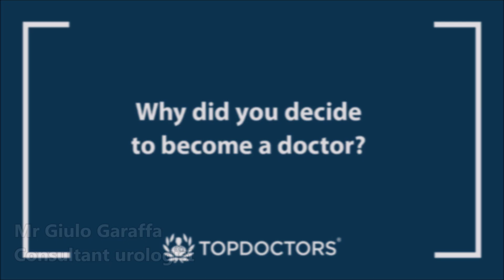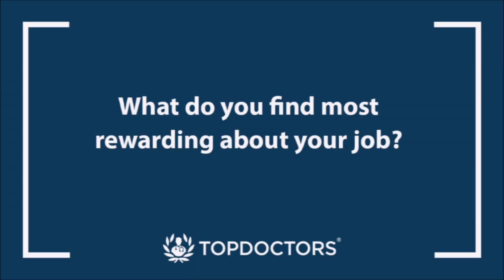An introduction to Mr Giulio Garaffa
Leading consultant urologist Mr Giulio Garaffa introduces himself and his work in this video. He tells us why he decided to become a urologist, what he values about his patients and what they value about him.